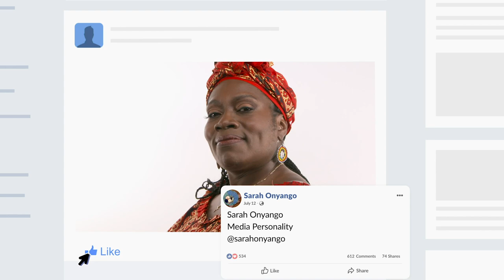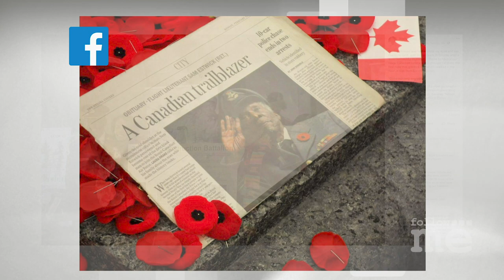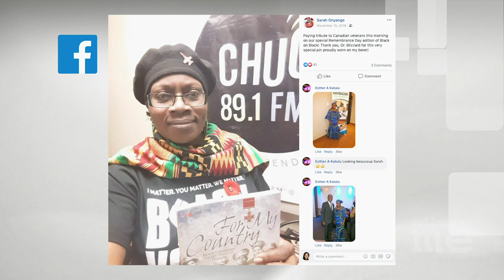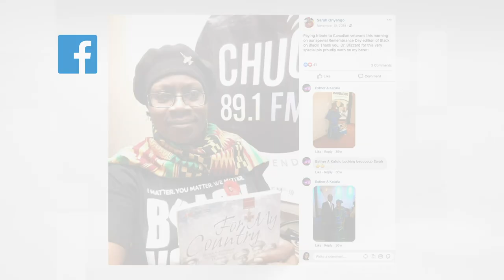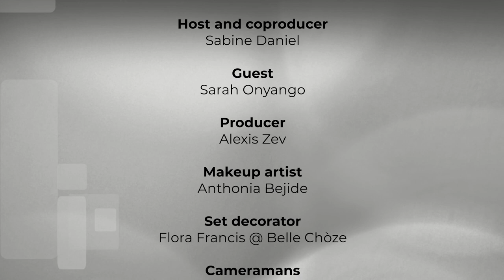Sarah Onyango - Follow Me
This week, I chat with Sarah Onyango. A translator by trade and a well-known fixture on Ottawa’s community television and she's also a radio broadcaster and a long-time advocate for Ottawa-Gatineau's Black Communities. Through her website and Facebook page, she keeps the national capital Black Community woke!

HOST
Sabine Daniel

GUEST
Sarah Onyango

EXECUTIVE PRODUCERS
Sabine Daniel

Alexis Zev

GRAPHIC & EDITORS
Philippe Racicot

CAMERA OPERATORS
Khaled Abdel Jabbar
Lévy L. Marquis
Donald Charette

BEHIND THE SCENES SOCIAL MEDIA COORDINATOR
Sandra Roc

ON SET MAKEUP LINE
VKosmetik

GUEST HAIR & MAKEUP
Anthonia Bejide

Ingrid Daniel

DECORATOR
Flora Francis
BELL Fibe TV1
Michael Descheneaux
Daniel Rodriguez

Supervising Producer
Yvan Lajeunesse

PRODUCED BY
SDMédias Productions Inc.

SPECIAL THANKS
Breather Ottawa